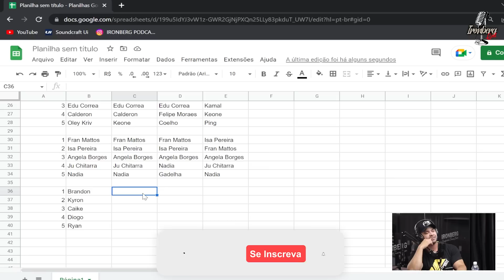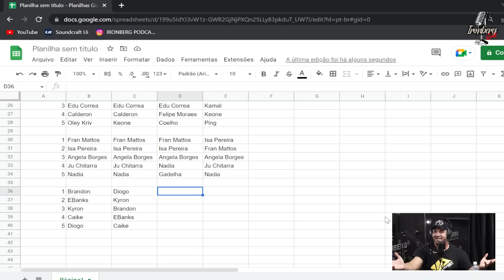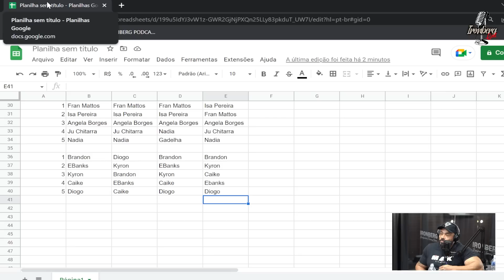BALESTRIN, ITINHO E CARAMELLO OPINARAM SOBRE O TOP 5 DA MEN’S PHYSIQUE – IRONCAST CORTES